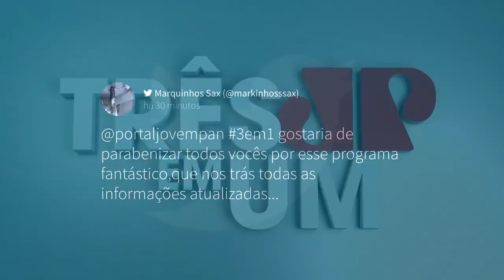Facebook vai começar a checar Fake News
A rede social vai adotar um programa de verificação de notícias, em parceria com as agências de checagem "Aos Fatos" e "Agência Lupa".